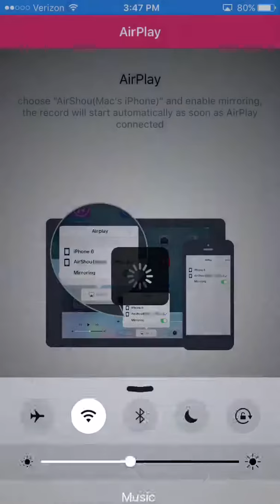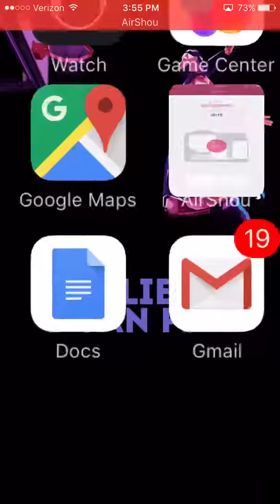I'm all alone!!!?|1 for 2 crazy gameplay:clash Royale